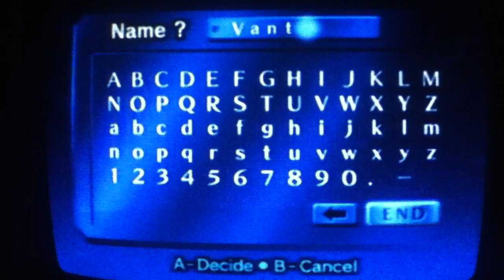The Legend of Zelda: Ocarina of Time part 1